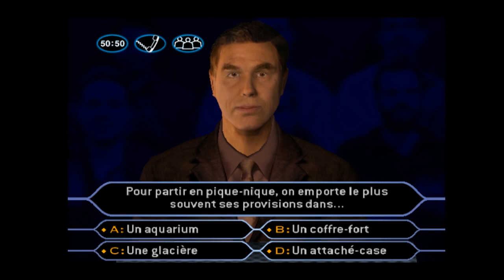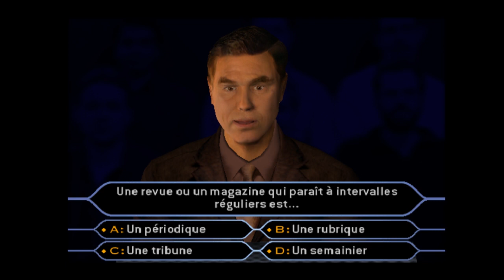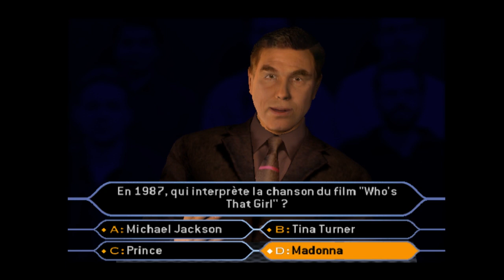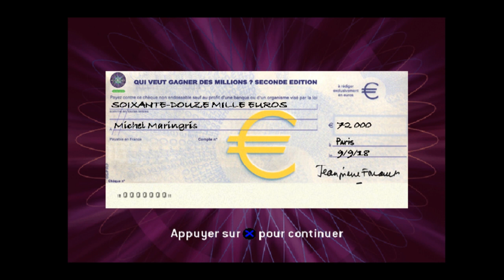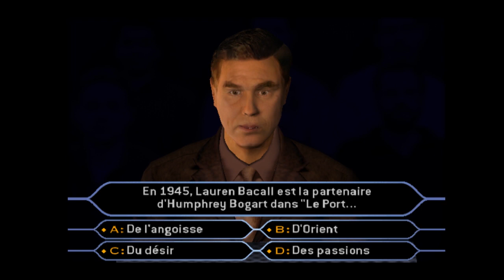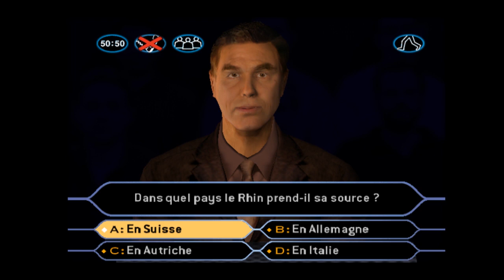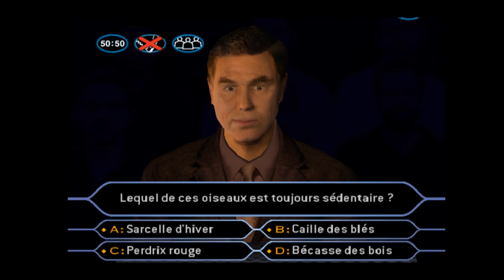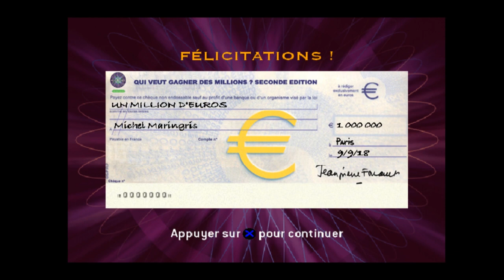Let's play: Qui veut gagner des millions?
Aujourd'hui, je tente de devenir millionnaire dans le jeu "Qui veut gagner des millions?" sorti sur PS2 en 2002.